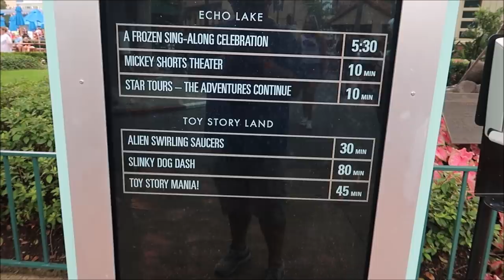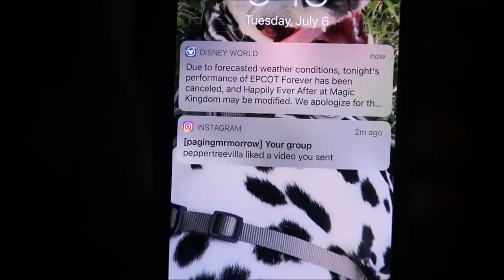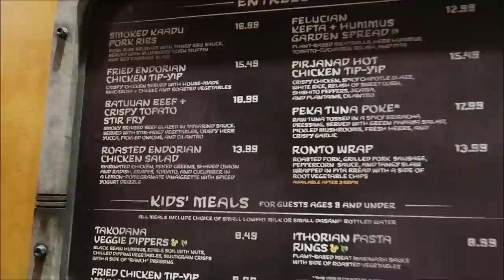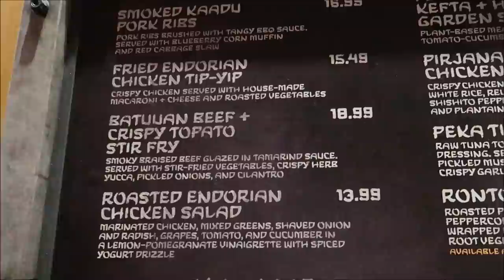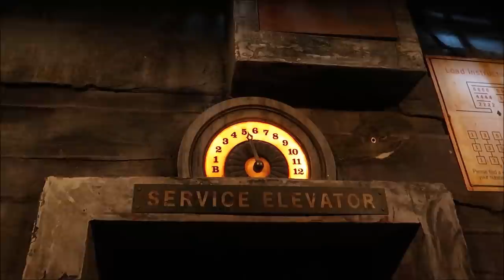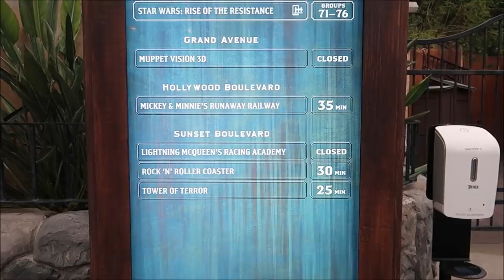Disney’s Hollywood Studios 2021 | NEW Star Wars Food In Docking Bay 7 & Special Character Sightings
Prepare Your Tastebuds for Takeoff
At this restaurant housed in a working hangar bay, choose from a variety of dishes prepared with ingredients from across the galaxy—all of it delicious, but none of it familiar. Chef Strono “Cookie” Tuggs has docked a food freighter loaded with fresh supplies and he’s ready to satisfy the appetites of visitors and locals alike with an array of exotic offerings. His planet-hopping travels allow him to prepare fare with unusual flavors that delight customers.
Once you’ve got your grub, sit inside the spacious hanger, or grab a table in the rustic outdoor seating area surrounded by the crumbling walls of the old marketplace.

3211 Vineland Rd
PMB# 244

Julie Marciante

Misty Stanton

Andrea Luttrell

Kelli

Sharon Langone

Lisa Klukas

Michele Lardou

Lars Steenberg

Maja Christensen

Lisa Beachy

James Steffenson

Emma Still

Alma Steinhilber

Melanie Watson

Birtha Feegina

Michelle Shervino

Karlee Tharp

Nicky Blakeman

Team Us

Corinne

Savannah Sanders

beelsberg

Matt Johnson

FlynnLives

Rich Lazar

Stephen McIlhenny

James Zieske

Shaun Rothery

DOM

Tonya Gust

Al Bob

Caryn Haywood

kevin way

Richard

Lauren Youngberg

Chad Barker

Dan Hatfield

Elissa Schmidt

Sue Burnham

Jeff Renfrow

Andrew Singer

Tasha Burns

Karin Misdom

AVEIRO DAN

Mat Saunders

Neil Roberts

Keith Lousley

Tiffany Balbuza

Andrew Frueh

James Emory

Catherine&Chris

Wendy Reinmiller

Marcie Lee

JT McWilliams

Theresa Asperti

Kate Francis

Will Culbertson

April King

Stephanie Wheeler

Jonathan Wyman

Sparrøw Rollins

Dustin Whitfield

Jeff Blacker

Alexondra Lee

Ron Fox

Nickr2190

Tracie Hess

Lee Taylor

Jennifer Stewart

Googly BearKEB

Rollerblades451

It’s Pat

Brian H

Rebecca Anderson

Jenny Walter

Ashley Short

Jon May

Lisa A

Tamara Janowski

Jenni

Ian Boldsworth

Kim Wilson

Mat Piscatella

Amanda AJ

Heather Ludwig

Bill Barsh

Bobby Tyning

Sarah

Kirk Hofeling

Josh

Sherman_117

Janet S.

Ashley Whitaker

Stacie Webster

Patricia Jean

Joy Frye

Blake McAskill

Alli Nivison

Britt Graves

Chris Yobb

Arthur Childs

Jessica Fox

ALEXSANDRA WATSON

Troy Parker

The Zimmermans

Mike Wennmacher

Prinsez54

Liz Walsh

Eric Eggink

Bobby Preteau

Chad Jennings

Rachel Son

Stacy Ludwig

Ryan Tyler

Victoria Thompson

ERNIE NOLTE

Mike Elliott

Robert Belliveau

Tina Spicer

Edward Williams

Kayla Barnett

Kristi Mikle

James Connelly

Regina & Michael

Ann Kennedy

Jill Burns

Guy Turnquist

Shane Hebert

Christine Beebe

Rachel Warde

Lorraine Bonacorsi

Sheryl Potter

ScubaCat3

Texas Takes

Dawn Fawcett

Jesse Burrows

Brock Belinske

Tracey Armstrong

Thomas Young

Mary Place